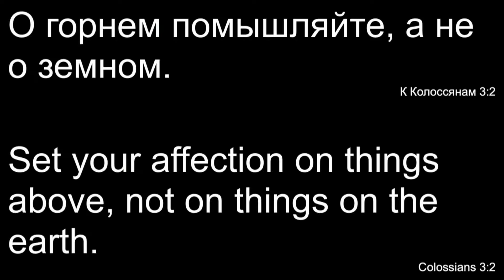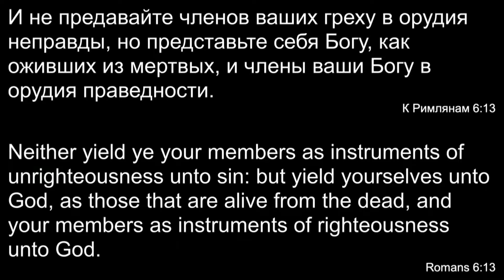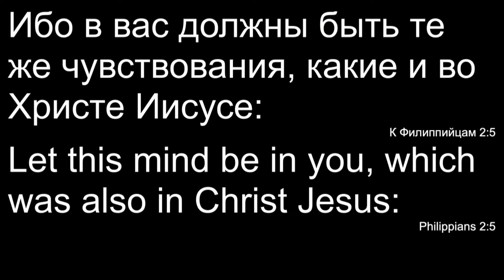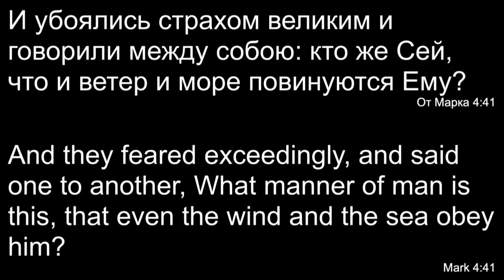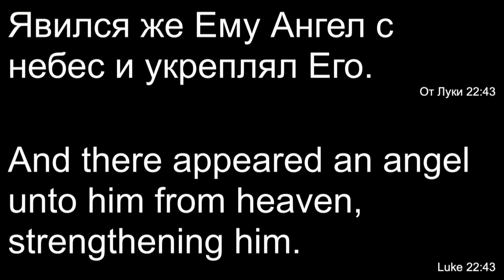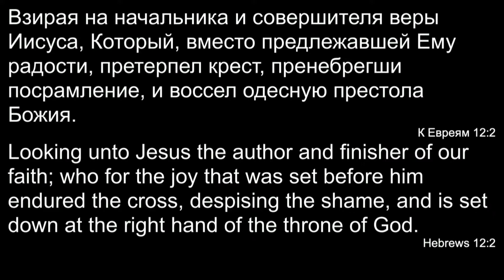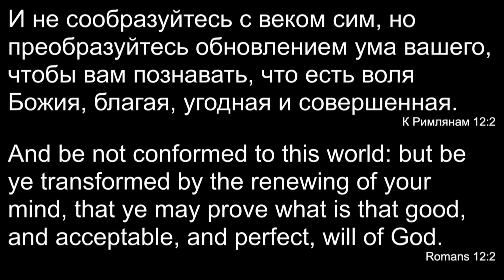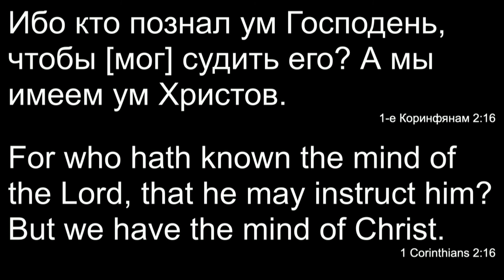В. Варепа "Подражать Христу; Нашими мыслями"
July 21, 2019 - Sunday Evening Service